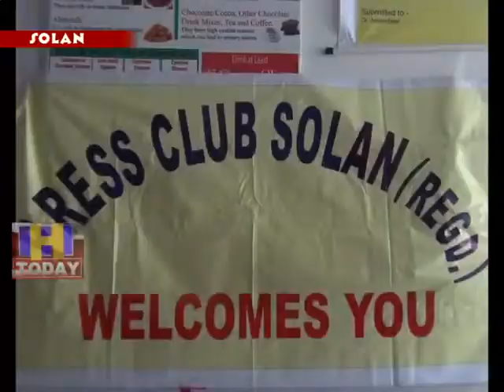14 JUNE N 11 END Organizing Blood Donation Camp by Press Club Solan at Homeopathic College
सोलन के कुम्हार हट्टी होमिओ पैथिक कॉलेज में प्रेस क्लब सोलन द्वारा रक्त दान शिविर का आयोजन किया गया | इस कार्यक्रम में जहाँ  प्रेस क्लब के पदाधिकारियों ने रक्त दान किया वहीँ कॉलेज के छात्र छात्राओं ने भी बढ़ चढ़ कर रक्त दान किया शिविर में करीबन 50 यूनिट रक्त एकत्र किया गया | इस शिविर का मुख्य उदेश्य अस्पताल में लगातार हो रही रक्त की कमी को दूर करना है ताकि जरूररत मंदों को आपातकाल समय में इधर उधर भटकना न पड़े और उनकी जान बच जाए |